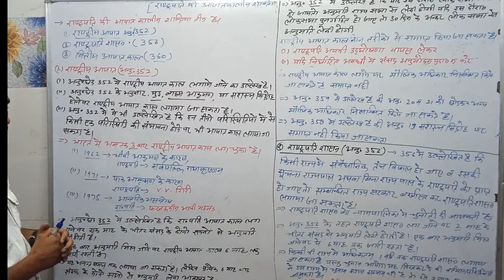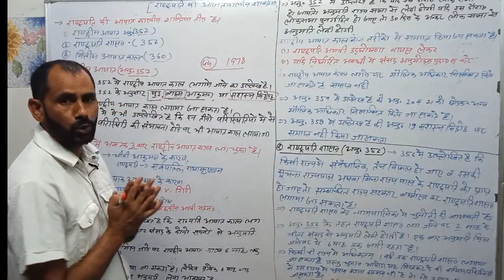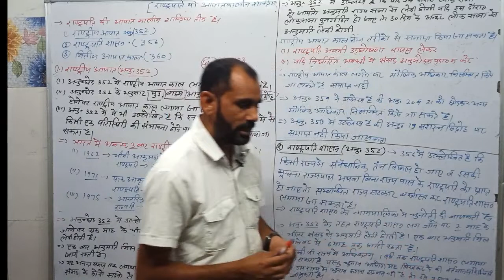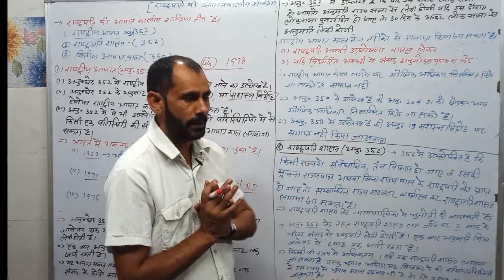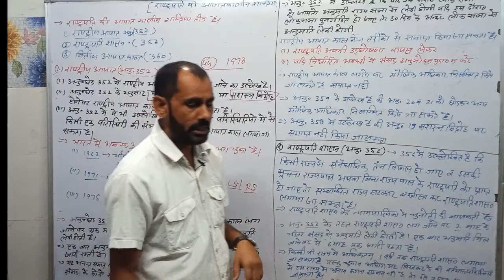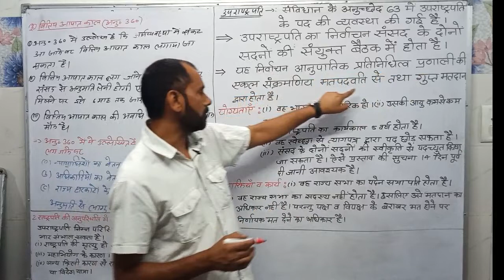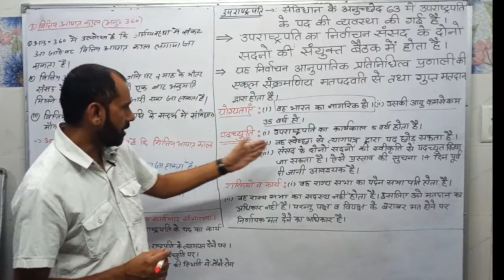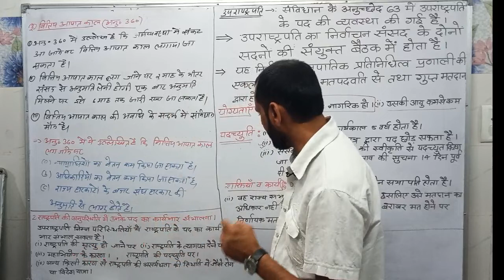Class 10 th social science chapter no 6(6.4) power of president